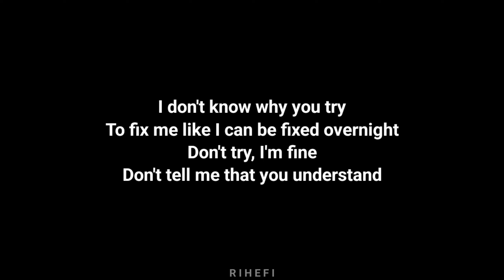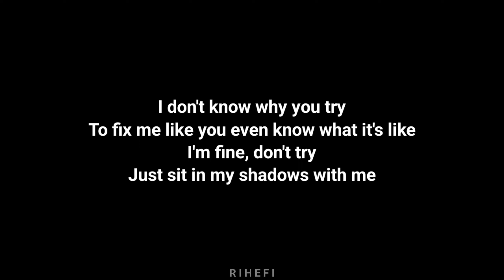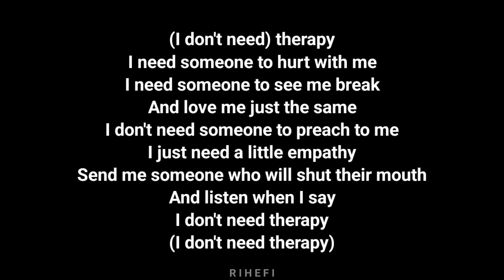Citizen Soldier - Therapy (Acoustic Karaoke)